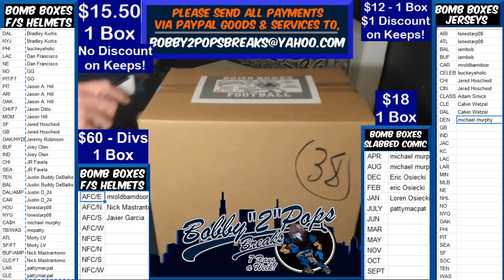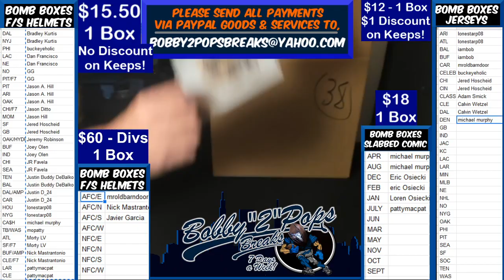4 30 20 Bomb Boxes FS Football Helmets 1 Box Break A Kamara Hydro Authentic